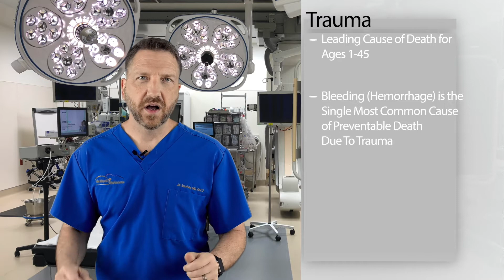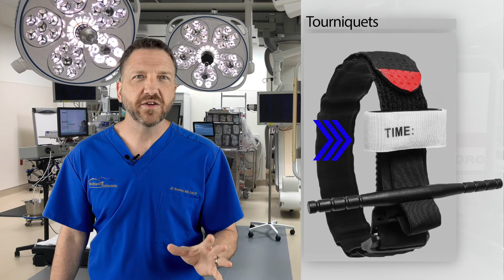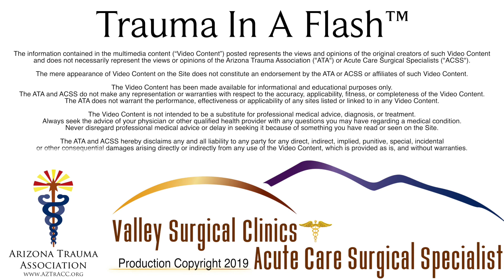Trauma in a Flash: Stop The Bleed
In this episode of Trauma in a Flash, Dr. Sucher covers the Stop The Bleed (STP) initiative which is aimed at giving the general population the knowledge to effectively stop hemorrhaging to save thousands of lives. He gives an overview of the basic principles of STP and advises that if the bleeding can’t be controlled by applying pressure that an FDA-approved tourniquet should be used. Dr. Sucher encourages the viewers to find a local STP class so they are\ well prepared because everyone has the power to save a life.